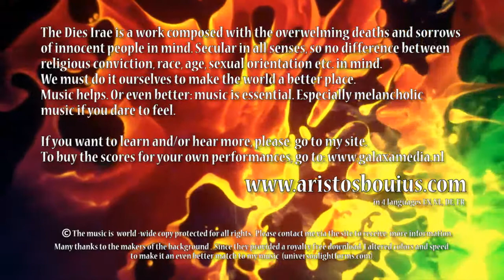Dies Irae - (part 16) LACRIMOSA